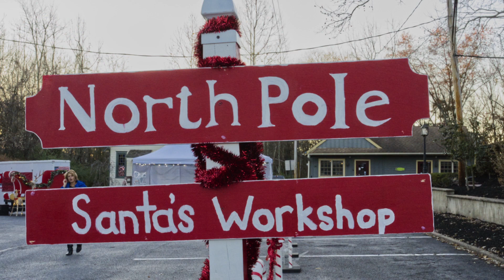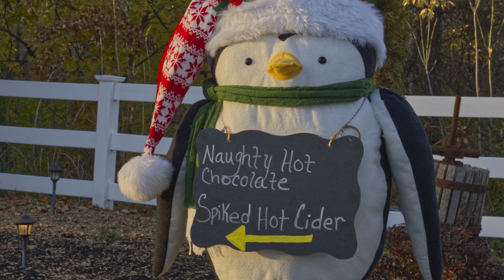Lights On Main Mullica Hill 2022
This year’s festivities will be bigger and better than ever as our Main Street transforms into a Holiday Wonderland, with live music, food trucks, Mummers, Pop-up Twinkle Holiday Stop, over 30 themed Merchant destinations, a visit by Santa and Mrs. Claus plus so much more—and of course, the Hill’s holiday tradition: Mayor Manzo’s lighting of the Harrison Strong Christmas Tree.